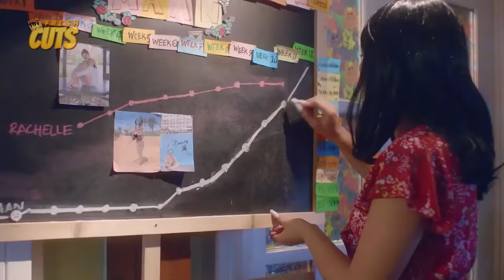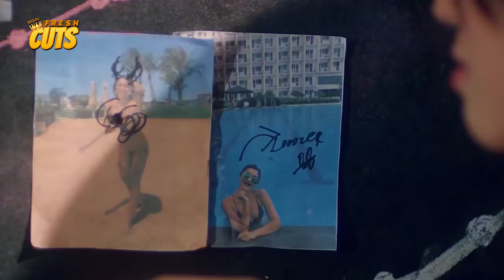PAASA! Tony Labrusca humingi ng tawad kay Jane Oineza! | Ang Henerasyong Sumuko Sa Love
Movie Released Date:
2019

Movie Genre:
Drama, Romance

Highlight Cast:
Jane Oineza (Ma-an) / Jerome Ponce (Denzel) / Albie Casiño (Hadji) / Myrtle Sarrosa (Juna Mae) / Tony Labrusca (Kurt)